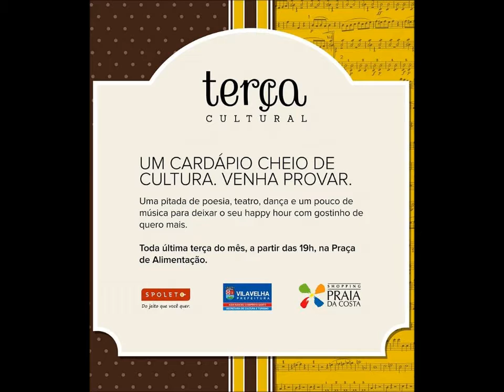Manoela Jácome | Terça Cultural ES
Apresentação na Terça Cultural
Shopping Praia da Costa em Vila Velha

Bailarina: Manoela Jácome
Instagran: @manoelajacome
11 de Junho de 2014